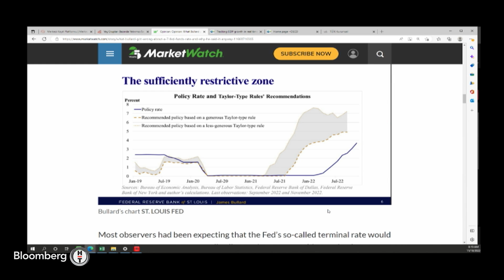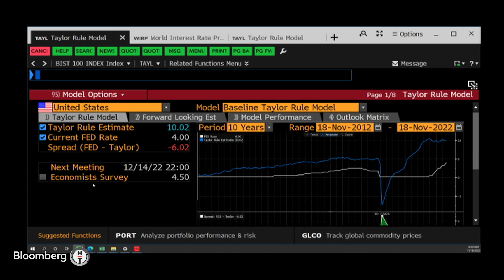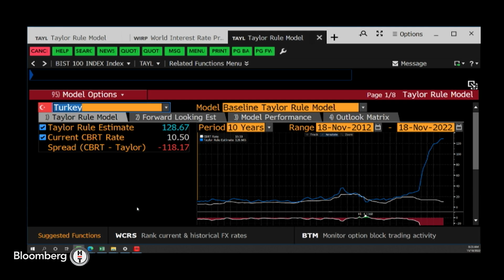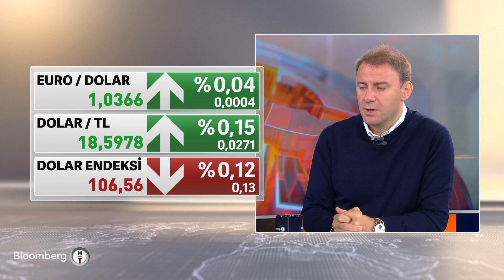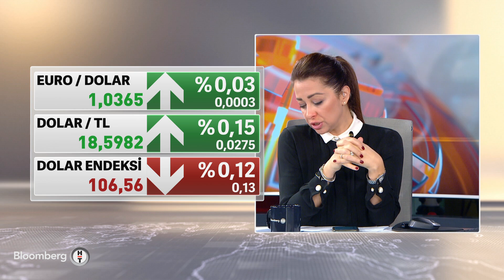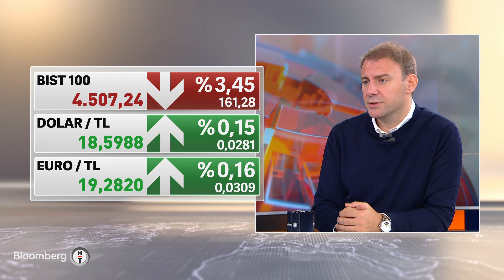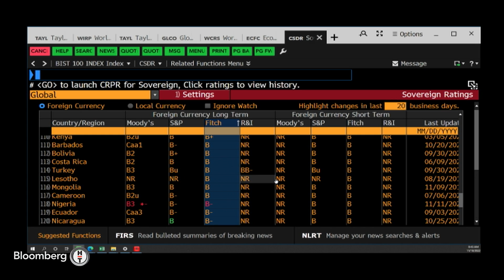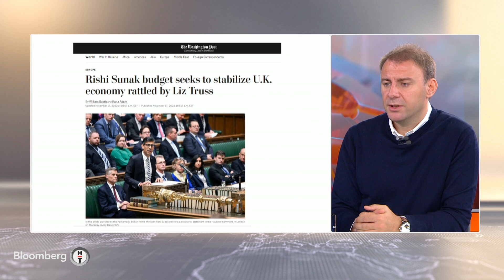Piyasalar hangi gelişmeleri fiyatlıyor? Sabah Raporu | 18.11.2022